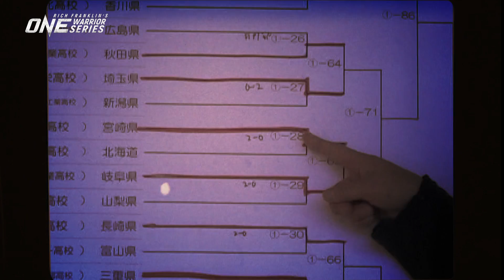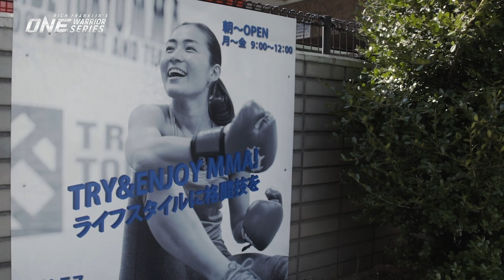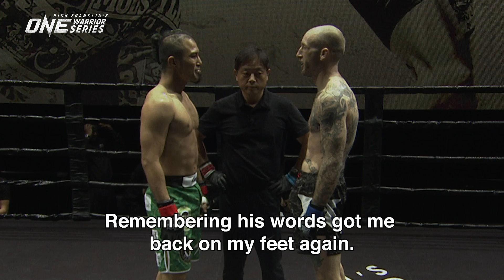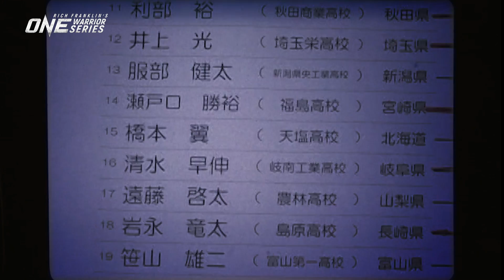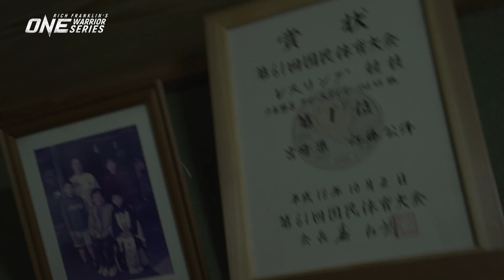Rich Franklin's ONE Warrior Series | Season 3 | Episode 2 | Japan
In this week's episode, martial arts legend Rich Franklin continues his journey through Japan, where he meets up with Kimihiro Eto, a Japanese prospect from Season 1 tryouts. Heading back to his hometown of Miyazaki, Eto reconnects with his parents and high school wrestling coach, who played significant roles in his progression as a martial artist. The OWS crew also heads to Okinawa, where Rich gets in touch with his martial arts roots by dropping by a traditional karate class.